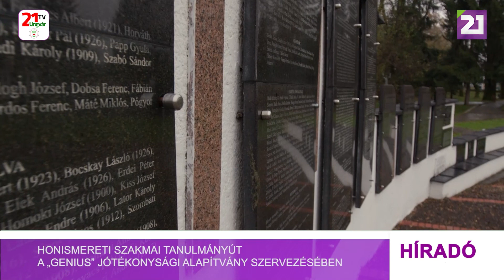Honismereti szakmai tanulmányút a „Genius” Jótékonysági Alapítvány szervezésében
A szülőföldön maradást népszerűsítő programsorozatot szervezett Ez hát a hon mottóval a „Géniusz” Jótékonysági Alapítvány a Rákóczi-főiskolával együttműködve kárpátaljai diákok számára.  A projekt részeként a Kulturális és Innovációs Minisztérium támogatásával kárpátaljai honismereti szakmai tanulmányutakat valósítottak meg Gyökerek és szárnyak címmel. A záró program keretében a málenykij robotra elhurcoltakra emlékeztek.